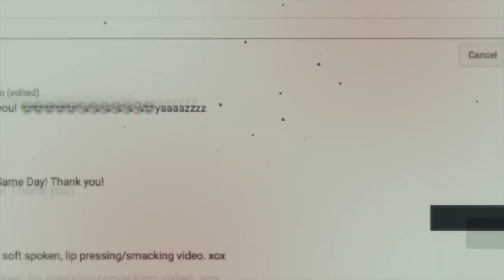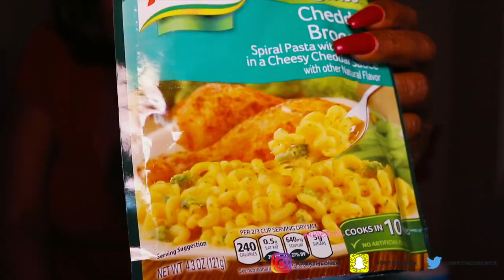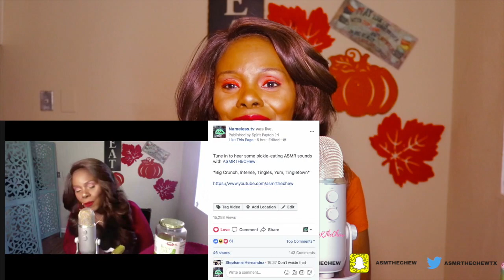DINNER Ramble ASMR EATING SOUNDS/ Moving Forward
Mac And Cheese Dinner Soft Spoken Chit Chat

📭  Address: ASMRTheChew
10878 Westheimer Rd.
Houston TX
PMB 206

Dinner Ramble ASMR Rating Sounds | Moving Forward

Eating Sounds
Soft spoken ASMR
Relaxation ASMR
 ASMR
ASMR /Mukbang
Mouth Sounds
Mac And Cheese
Eating ASMR